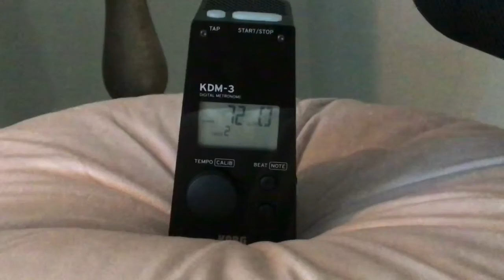When a metronome becomes too annoying 🎹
This is why sometimes metronomes are annoying. Try it, turn on your metronome for 5 minutes in your lap and very fast. You will go crazy -- (just kidding). Watch how I react! 🤣
Other very funny videos:
-- Life of a mother chicken(a funny act)🐥🐔🐣
-- My little baby bug(a song)🐛
-- Child attempts to open a door with a toilet plunger🚽